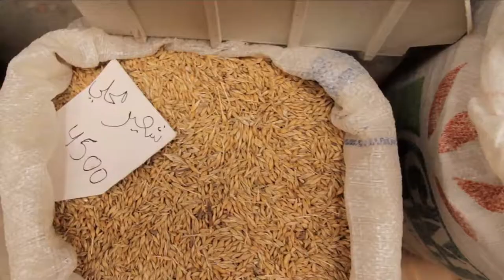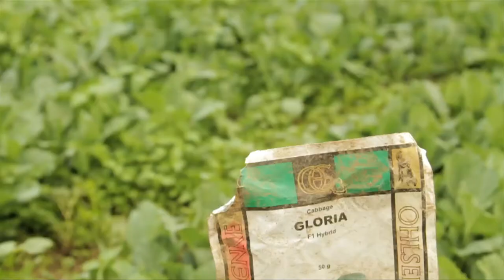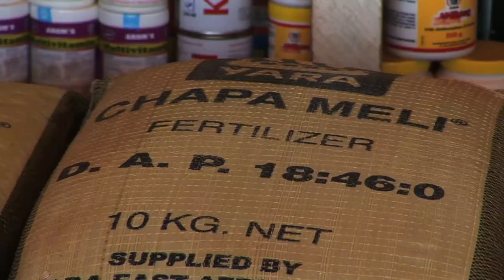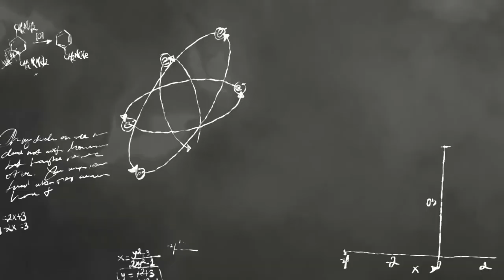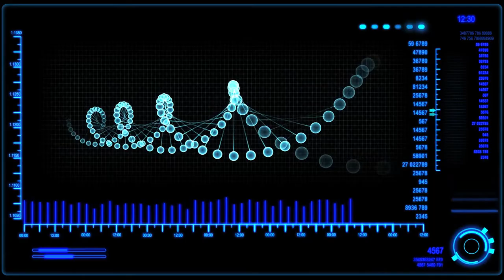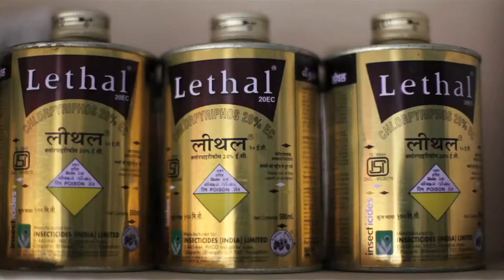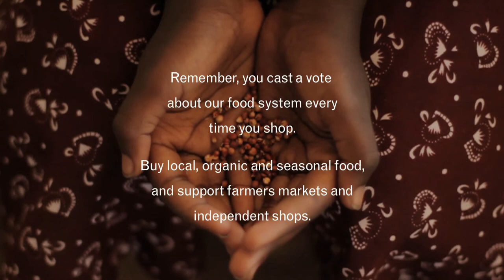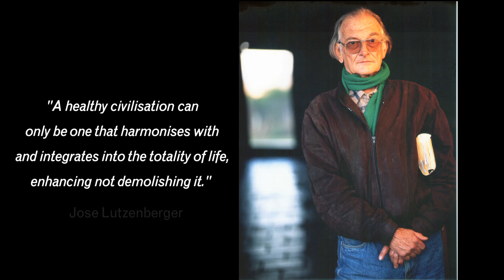Seeds of Freedom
HOLD A SCREENING FOR THE SEED FREEDOM FORTNIGHT, 2-16 OCTOBER 2012 and add this as an event to our Fortnight calendar

A landmark film from The Gaia Foundation and the African Biodiversity Network, narrated by Jeremy Irons.

The story of seed has become one of loss, control, dependence and debt.
It's been written by those who want to make vast profit from our food system, no matter what the true cost. It's time to change the story.

Produced by The Gaia Foundation and the African Biodiversity Network, in collaboration with MELCA Ethiopia, Navdanya International and GRAIN.

Produced & Directed by Jess Phillimore
Camera - Jess Phillimore, Jason Taylor, Damian Prestidge